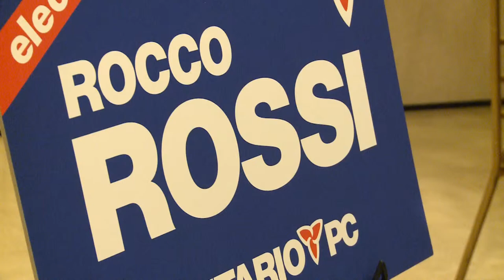Rocco Rossi becomes the Ontario PC candidate for Eglinton-Lawrence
Rocco Rossi speaks to Ontario PC supporters in the riding of Eglinton-Lawrence after becoming the Ontario PC Candidate for the riding in the upcoming provincial election.